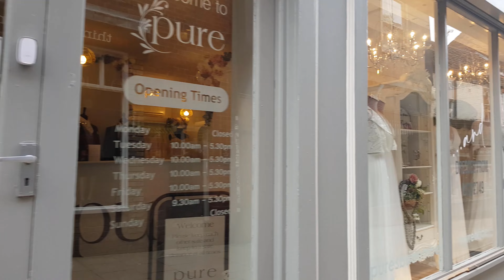✔ [4K] A Lockdown Walk Around Norwich City. Looking At All The Churches